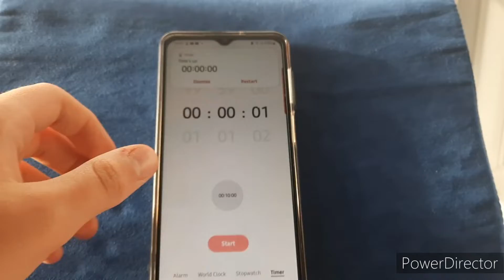samsung galaxy a12 alarm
don't tell me why